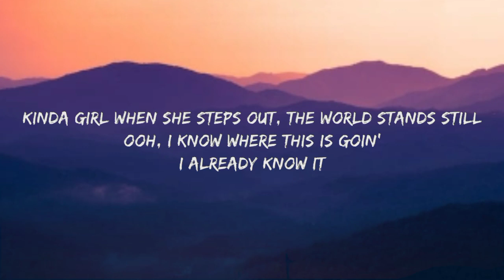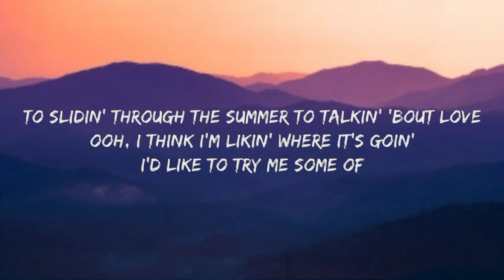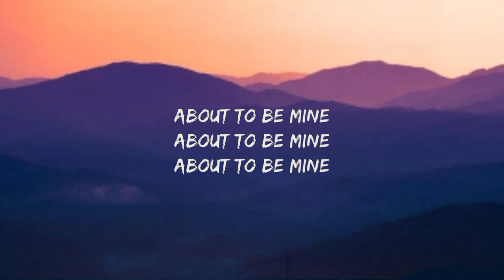Morgan Wallen - Somebody’s Problem (lyrics)